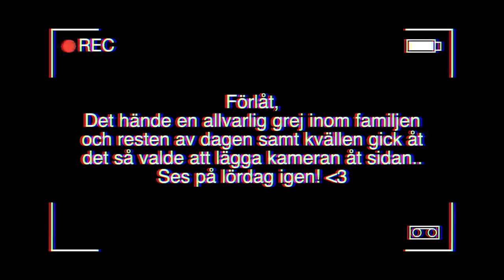GEKÅS ULLARED VLOGG (IGEN!!!) | HEJDÅ PENGARNA (: